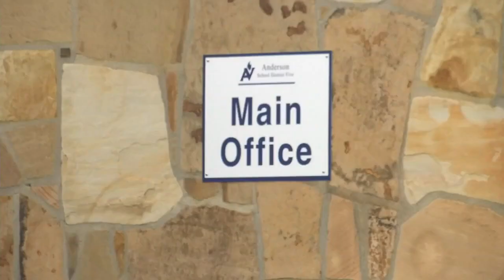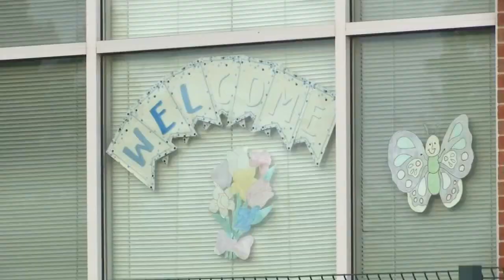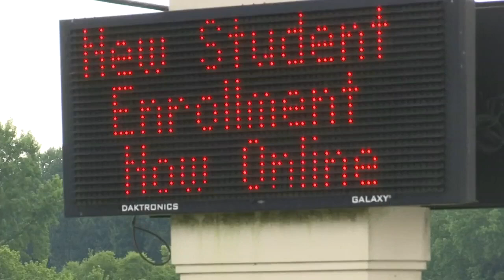Educators react as debate over federal education dollars goes to court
Matt Kaufax hears from educators as a judge determines if federal education dollars can go to private schools, or must remain with public schools. (7/29/2020)